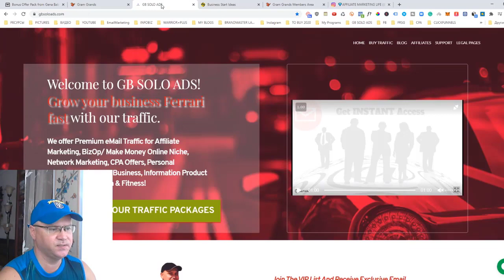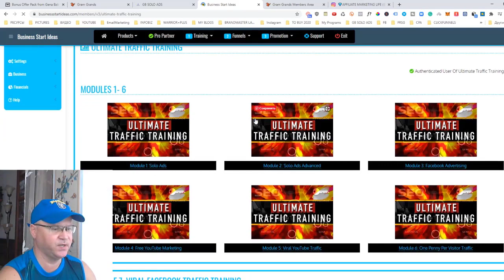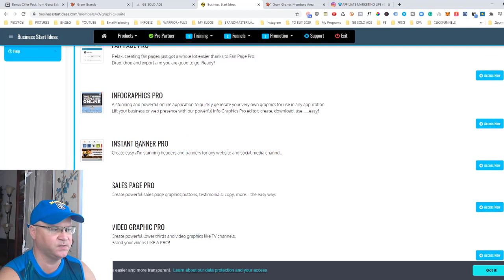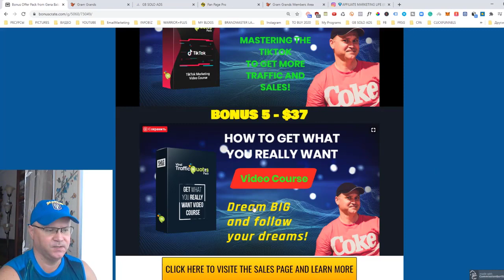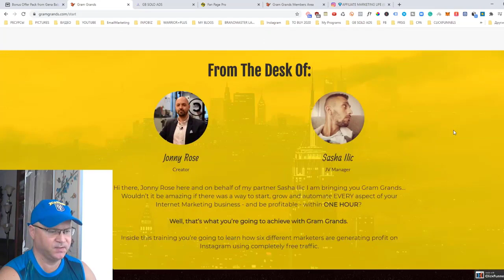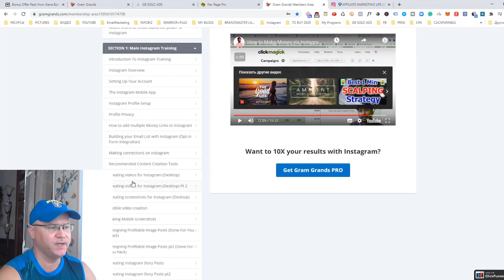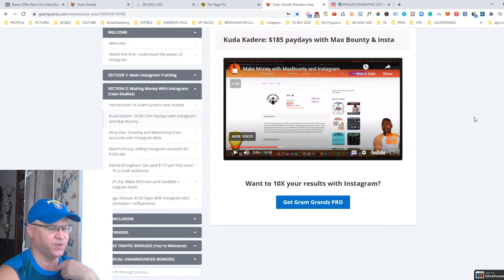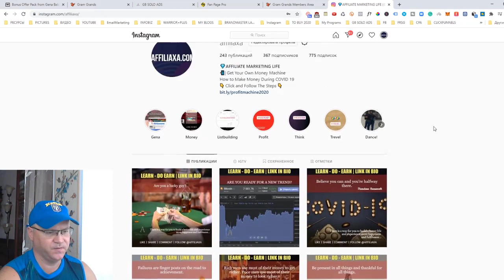Gram Grads review ⭐ DEMO ⭐ BONUS clicks⭐⭐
Watch my Gram Grands review and buy using my link below to get access to my announced bonuses:

How would you like to make $182 per day using free traffic from Instagram?

WHAT IS GRAM GRADS?
Gram Grads Unique System Allows You To Generate $182 Every Day
Using Free Traffic On Instagram!
Even The Biggest Newbie Can Do It!
Why you may like Gram Grads:
- You Don't Need An Email List
- You Don't Need Paid Traffic
- Works In Any Niche
- Newbie Friendly
- Free Traffic Method
- 6 Video Case Studies
- No Monthly Fees EVER
- 24/7  Income Stream
- Battle Tested System

Well, that’s what you’re going to achieve with Gram Grands.
Inside this training, you’re going to learn how six different marketers are generating profit on Instagram using completely free traffic!
Instagram Has 1 Billion Users - Imagine The Traffic You Can Pull..using Gram Grands strategies?!

Use this funnel to start making at least $100 per day on autopilot:

Also, let me know if you need help with your funnels or traffic.